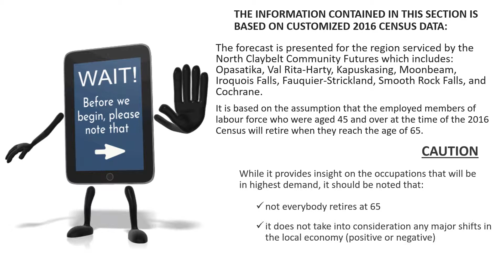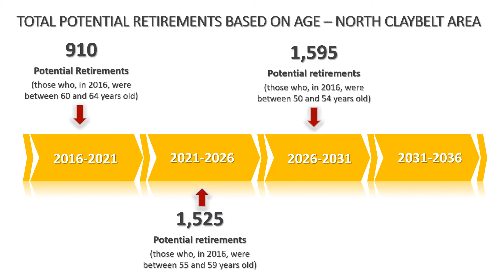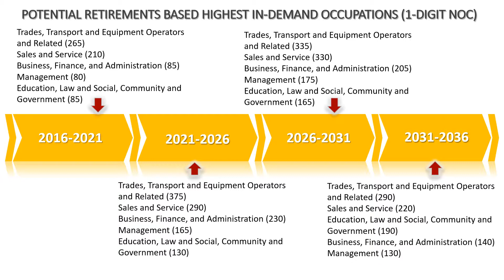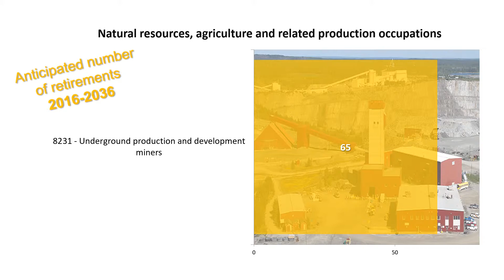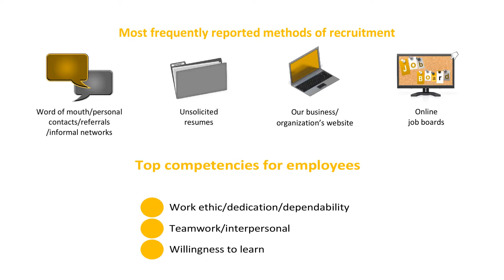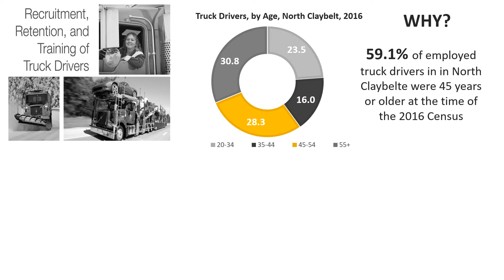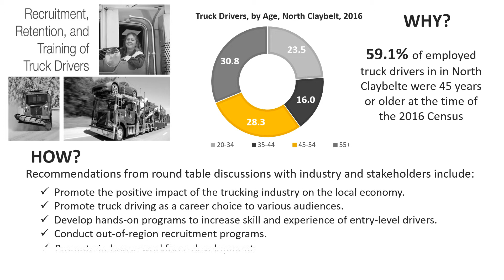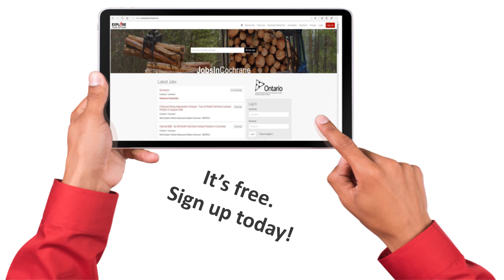North Claybelt Cochrane and Iroquois Falls